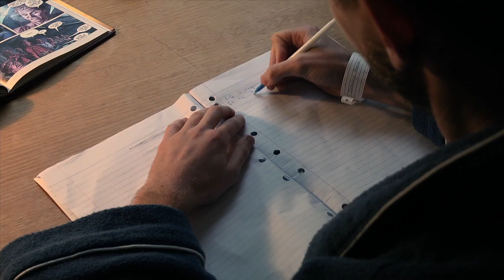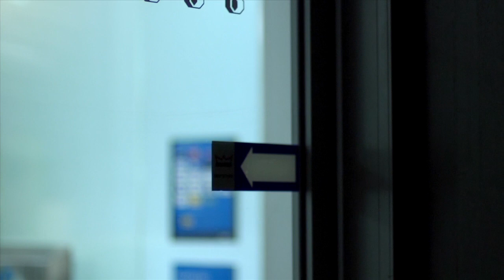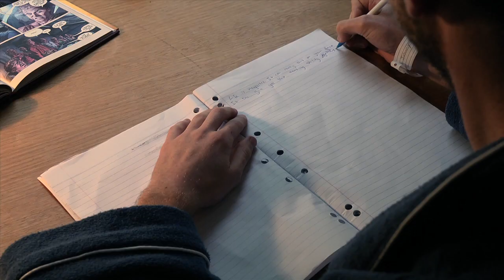Amazing Gifts and Other Horrible Things [MAPS Film School13]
A film by Sophie Morgan. Work completed at MAPS Film School in Adelaide Sth Australia.